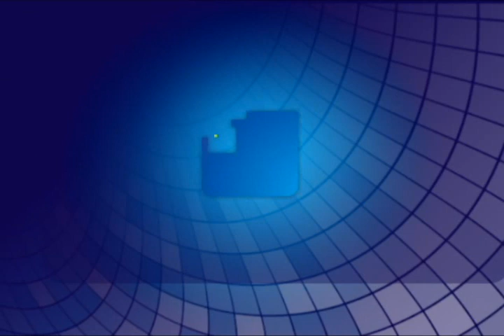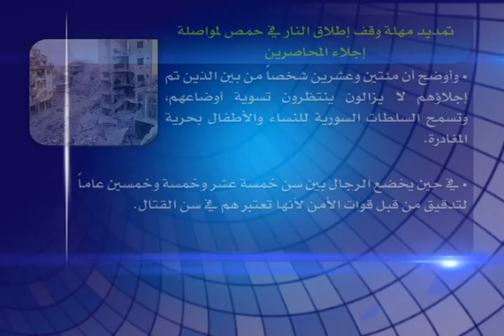نوافذ إخبارية 14 2 2014